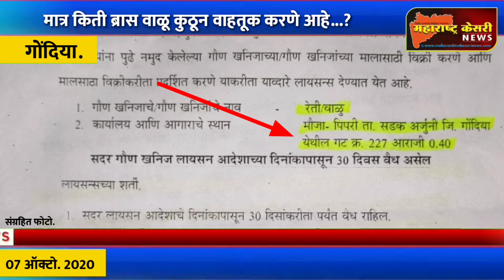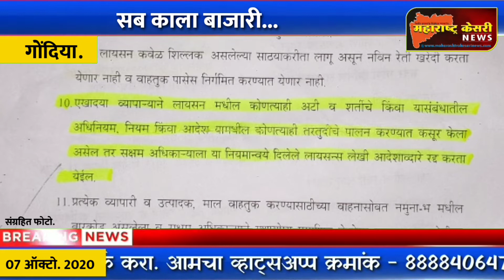चुलबंद नदी च्या पिपरी घाटावरून वाळूचा अवेध उपसा जोमात, आदेश पत्रात रॉयल्ट्री चा उल्लेखच नाही ?